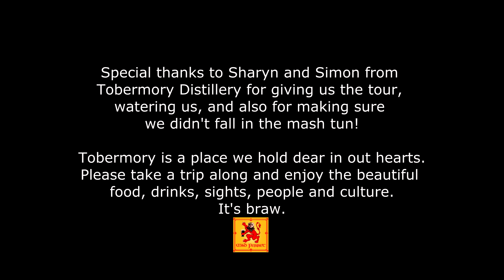The Mad Ferret Band Tobermory Distillery 2018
The Mad Ferret Band Songs from The Cellar Distillery Session
Live at Tobermory Distillery Isle of Mull during Mull Music Festival weekend 2018
Thanks to Tobermory & Ledaig Distillery for showing us round and providing the tasty drams!
Tunes are Dashing White Sergeant & Islay Ranters Reel (Charlie McKerron)